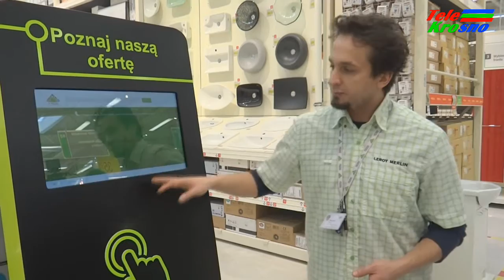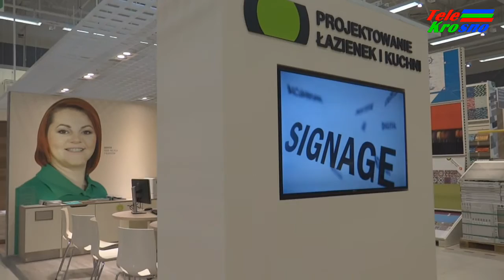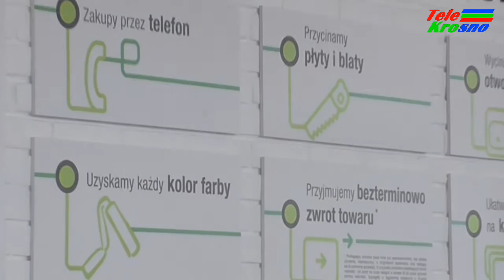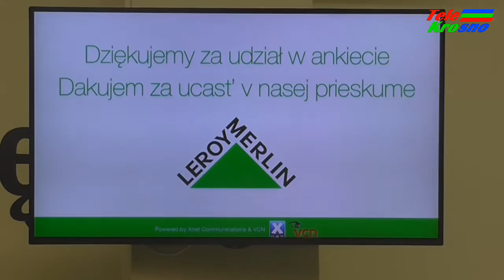Leroy Merlin w Krośnie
Na krośnieński handlowy rynek wchodzi nowa firma. Sklep Leroy Merlin zaprezentowali lokalnym dziennikarzom: dyrektor generalny, dyrektor sklepu oraz kierownicy działów sprzedaży.